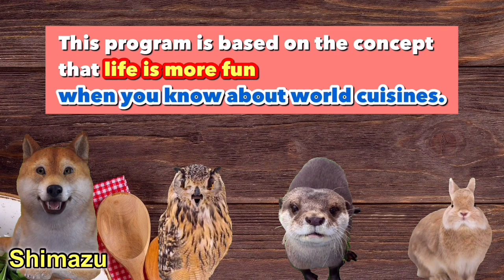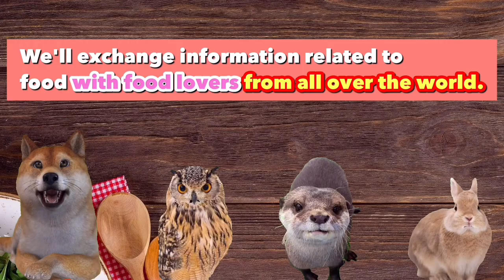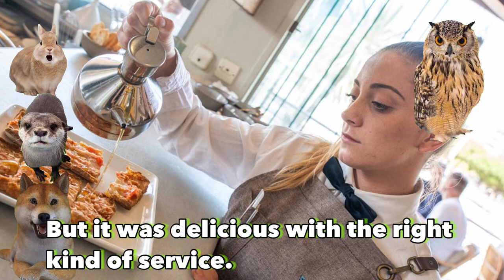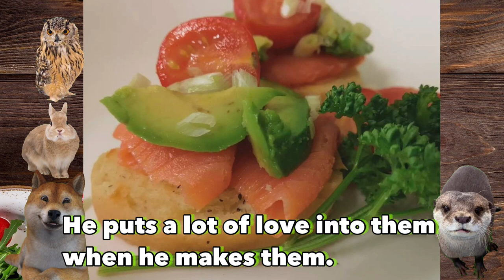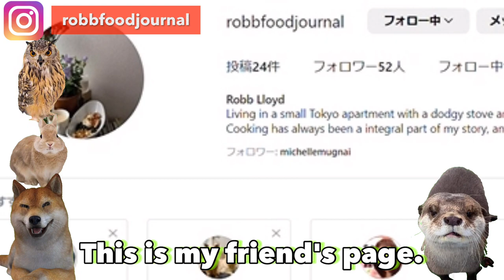My best food in 2022/Is paella bad in Barcelona?/Is it normal for European men to cook?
‹Chapter List›
0:00 Digest of this time
1:14 Explanation of this project "My Best Food in 2022
1:36 Hiroko's Best Food "Paella
4:03 What is your per capita budget for a restaurant?
5:58 The story of the unappetizing paella in Barcelona
6:52 Michelle's Best Food "Pancakes
8:20 Is it true that all European men cook?
12:12 Ayumi's Best Food "River Crab and Ayu Fish

‹Previous Episode›
My Best Foods in 2022 / 10,000 miles in search of the ramen my beloved musician ate.

Rabbit...Ayumi Whitehouse Born in Osaka, she dreamed of going to England because of her British English and the influence of ASKA of Chageas. After much trial and error, she realized her dream and has been living in the UK for the past 18 years. Currently on leave. Influenced by her father, a self-proclaimed gourmet who used to say "I have the best palate in the world," she loves to eat and drink. She lives in the countryside with her English husband and 10-year-old son.

Kobukinmek Owl... Hiroko Sagawa was born and raised in Tochigi Prefecture. After qualifying as a dental hygienist, she worked as a dental hygienist in Barcelona and has lived in Barcelona with her partner and two daughters since 2004, in a city along the Mediterranean Sea where the climate is nice and food is abundant. On a whim, she posts videos on YouTube. SIBIPRICHANNEL @sibiprichannel

Lutra lutra...Michelle Mugnai is an actor, model, and content creator based in Tokyo. She’s of  Italian and Taiwanese origins and she was born and raised in Rome. When not working, she enjoys reading, meditating, and every kind of creative activity where she can express her emotions, thoughts, and quirks. She’s currently plant-based, so she likes to recreate vegan versions of her favorite dishes and discover cafes and restaurants that offer plant-based dishes and drinks.